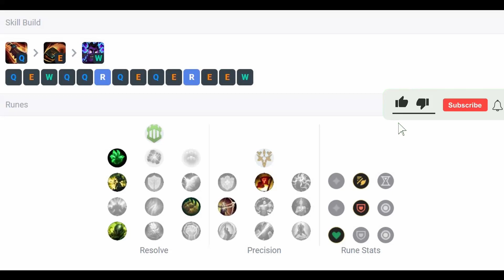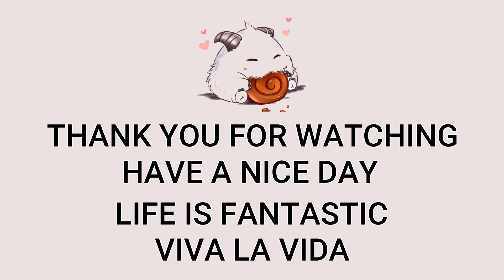Dr. Mundo Top VS Kled | Patch 13.5